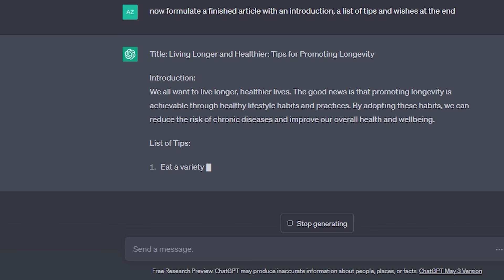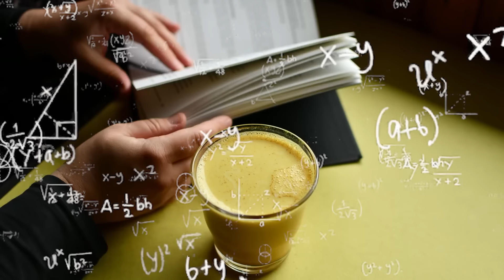I Asked a Chatgpt a Question, How to Live long? His answer shocked me!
According to some scientists, artificial intelligence gives more correct recommendations than many doctors.
I asked a chatgpt a question, how to live long? and this is what he answered!

Promoting Longevity: Tips for Living a Longer and Healthier Life
Introduction: Living a long and healthy life is a desire shared by many. While genetics play a role, lifestyle factors also greatly influence our overall health and longevity. By adopting healthy habits, we can reduce the risk of chronic diseases and improve our wellbeing. In this article, we'll discuss tips for promoting longevity, so you can live a longer, healthier life.